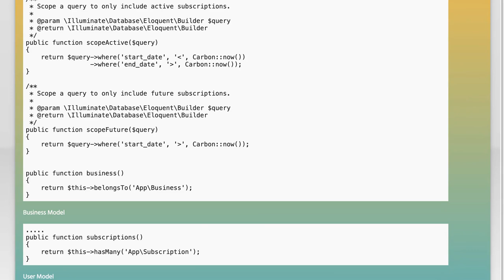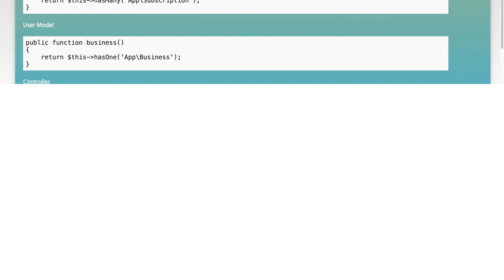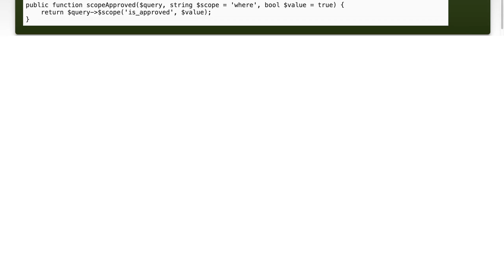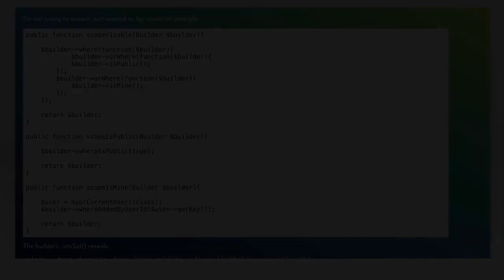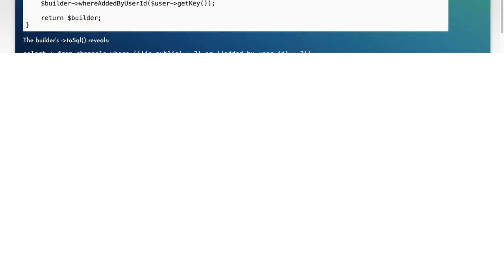Using Multiple Laravel Scopes in OR Context: A Comprehensive Guide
In this video, we delve into the powerful world of Laravel scopes, focusing on how to effectively use multiple scopes in an OR context. Whether you're building complex queries or optimizing your application's performance, understanding how to combine scopes can significantly enhance your data retrieval capabilities. Join us as we explore practical examples and best practices to help you master this essential feature of Laravel.

Today's Topic: Using Multiple Laravel Scopes in OR Context: A Comprehensive Guide

Related to